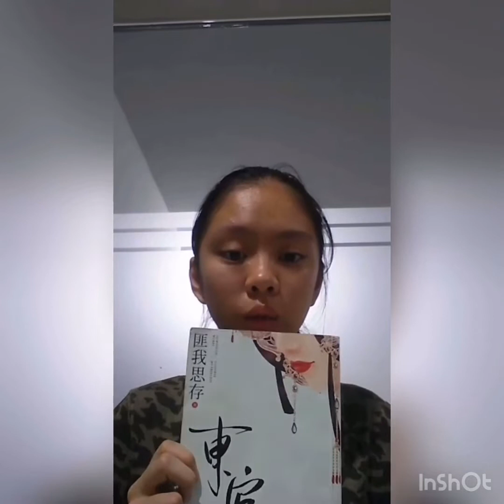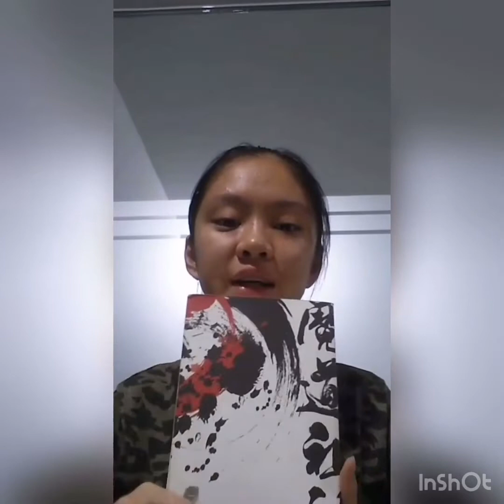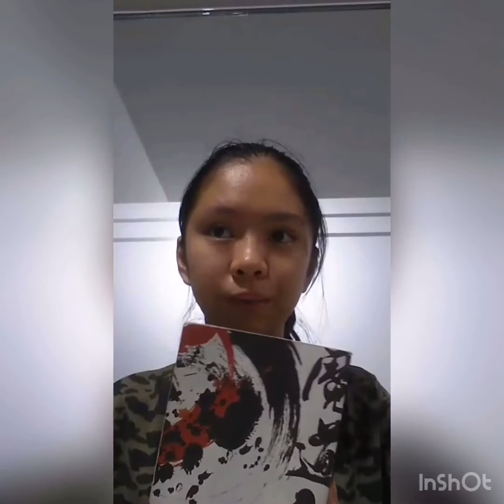My Favorite Novel / Sin wing / 9A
Hi guys here is my vlog
Sorry for the noises